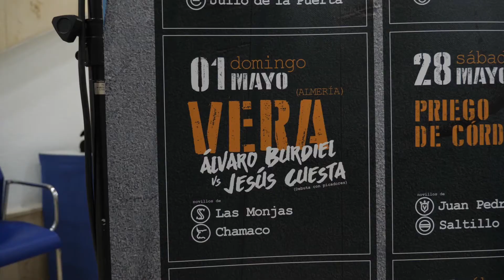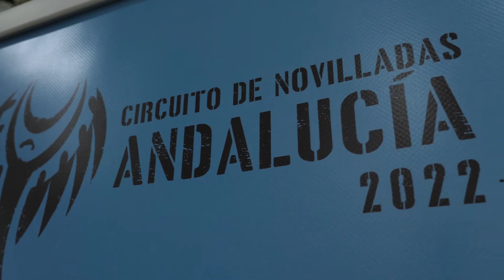Circuito de Novilladas 2022 – Fundación Toro de Lidia